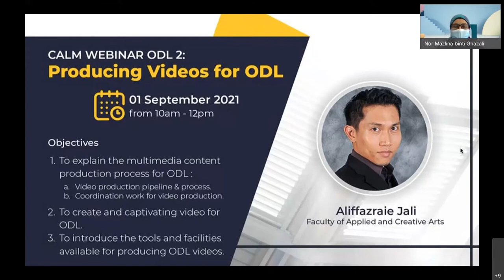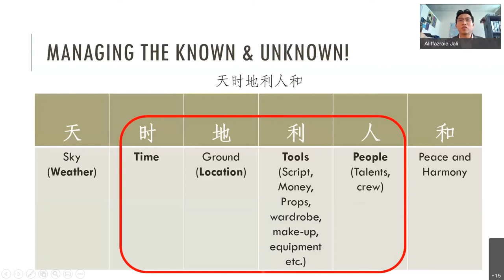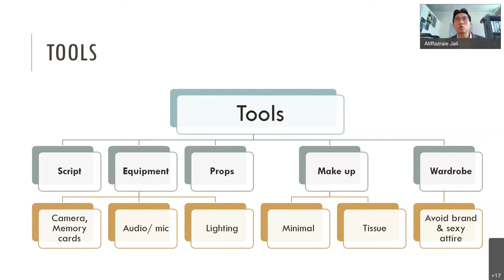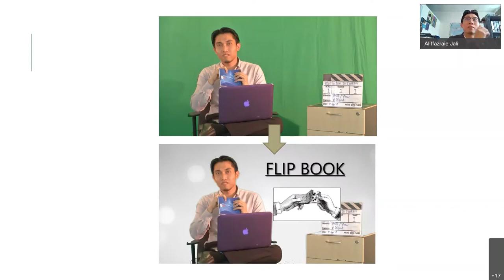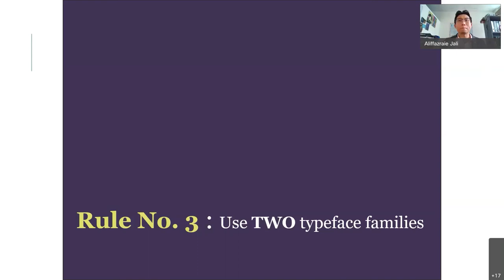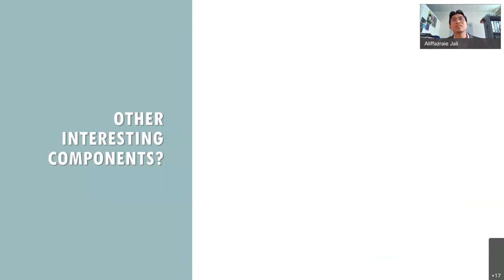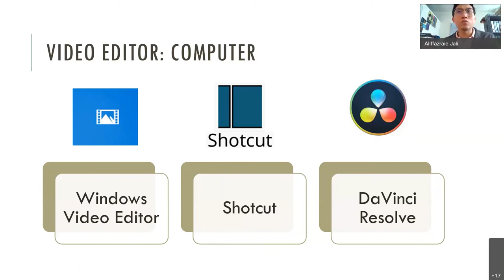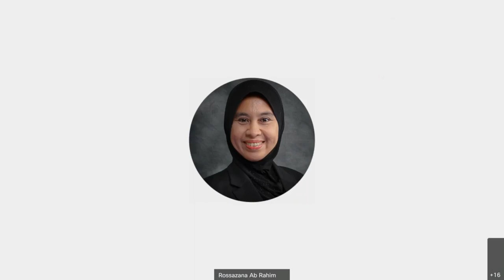Producing Videos for Open and Distance Learning (ODL)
Open and Distance Learning (ODL) Webinar Series 2021

Objectives:
1. To explain multimedia content production process for ODL.
2. To create captivating videos for ODL.
3. To introduce tools and facilities available for producing ODL videos.

The speaker for this session:
Mr. Aliffazraie Jali (Universiti Malaysia Sarawak)

CALM is one of the centres that deal directly with the teaching-learning function in Universiti Malaysia Sarawak (UNIMAS). We provide a variety of programmes and services to staff and students to enhance the quality of both conventional and online teaching-learning experiences. Stay in touch with us by visiting our web pages:

Visit Universiti Malaysia Sarawak (UNIMAS)